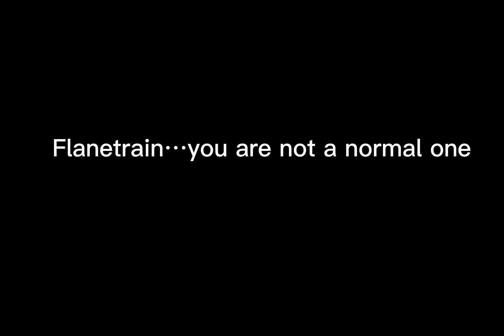Teaser of find the code 3(last phrases)